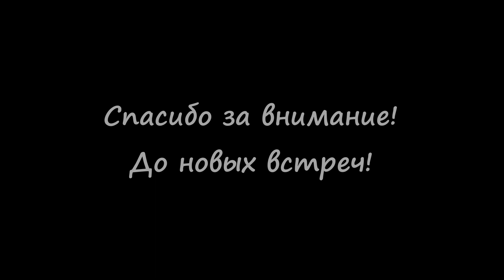ЗМ #279. Обзор металликов от Pacific88